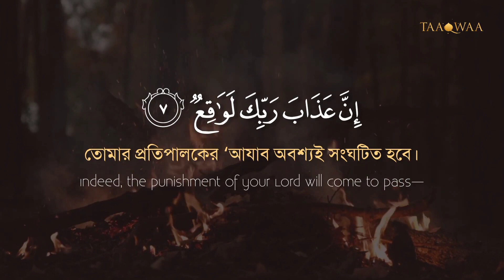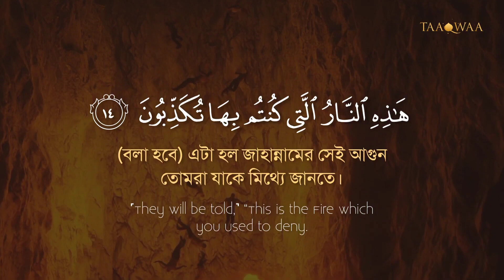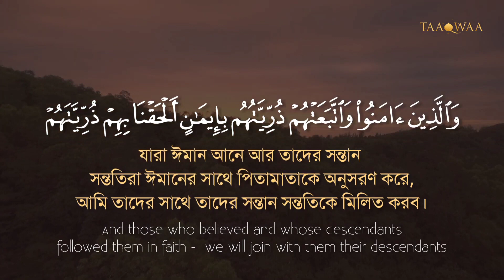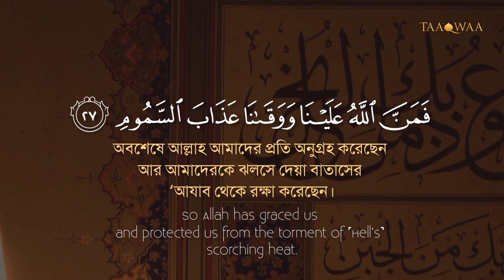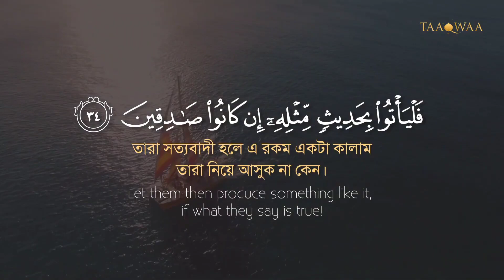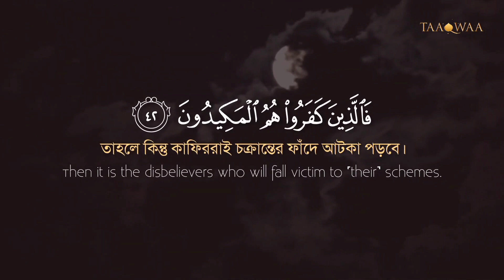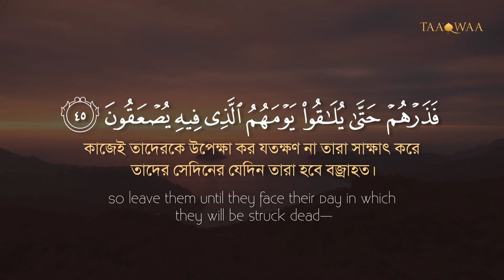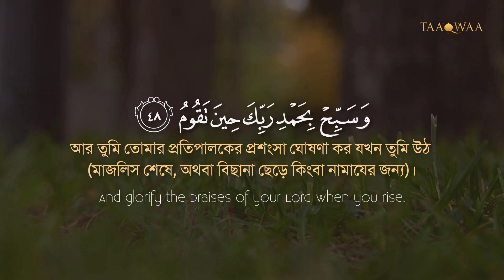052 - Surah At-Tur I সূরা আত্ব-তূর I Taaqwaa I 2022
Surah At-Tur I সূরা আত্ব-তূর I Taaqwaa I  2022